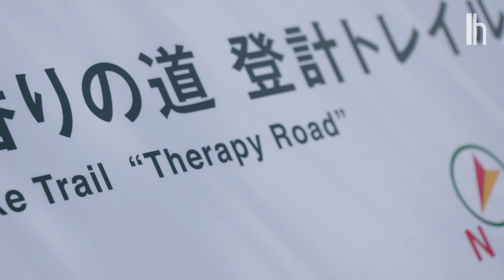Why You Should Try the Japanese Art of Forest Bathing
It's no secret that being out in nature can make us feel better, but in Japan, it's becoming increasingly popular to practice Shinrin-yoku, also known as "forest bathing"—and some researchers think it has legitimate health benefits.

We traveled to the Okutama Forest in Japan to try it out ourselves.